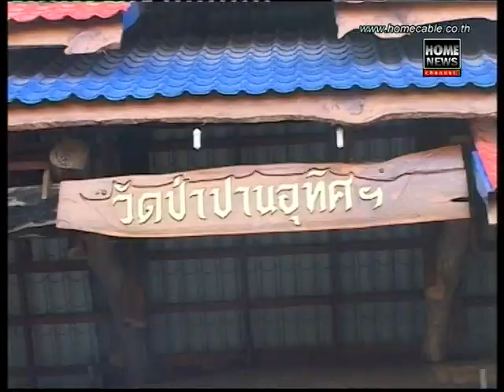อ.ลักษณ์ ฟันธง เดินทางร่วมทำบุญพื้นที่จังหวัดอุดรธานี